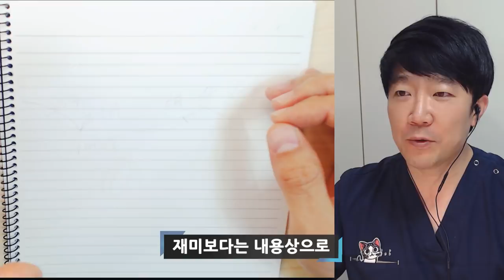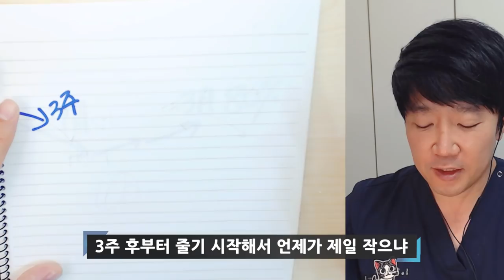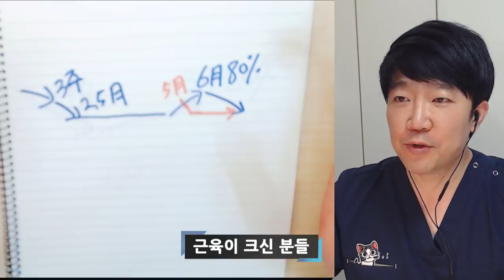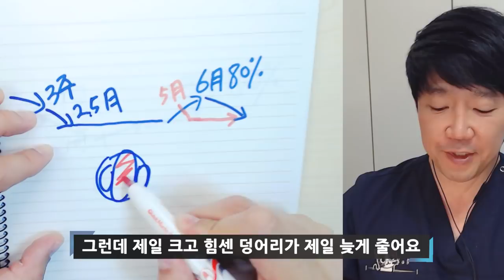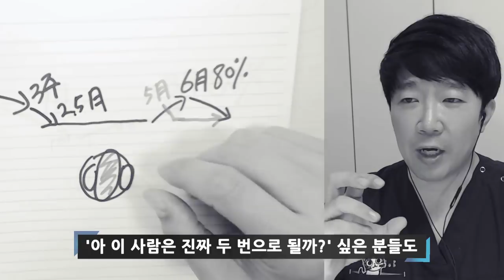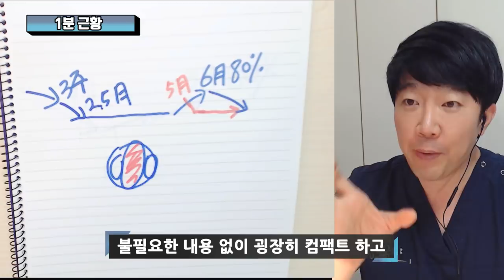사각턱 보톡스 효과 얼마나 가나? 유지기간, 시술간격